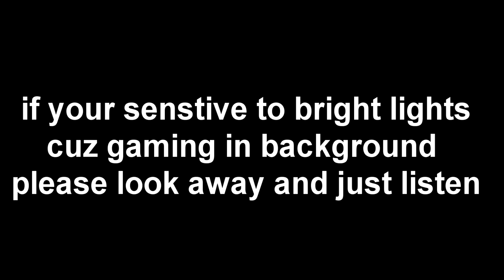August Update! :D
Other Channel to Upload My Music Stuff!-